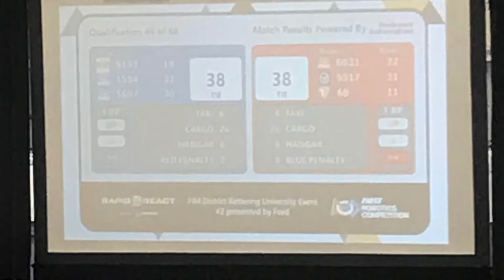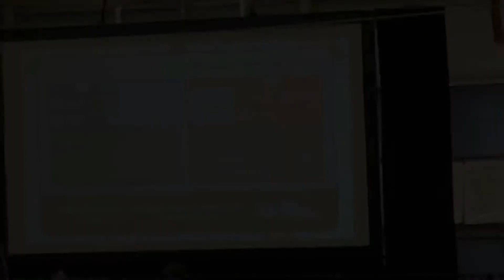2022 Rocket Robotics Competition (Kettering)